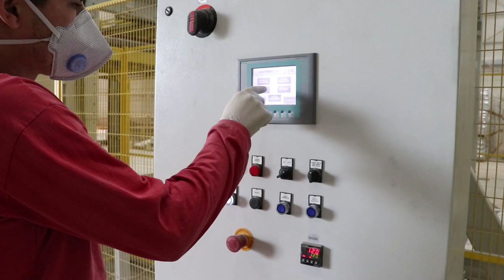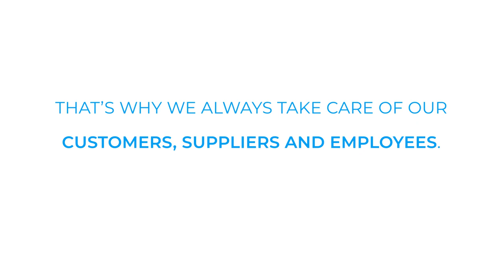MC Video of our new powder tower in Brasil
Since the middle of August our new mortar production at our location in Vargem Grande Paulista in São Paulo is in operation. With a height of more than 47 meters, the new powder tower of MC has a production capacity of more than 150.000 tons per year, while production is fully automated. Watch the video from our location in Vargem Grande Paulista, São Paulo.